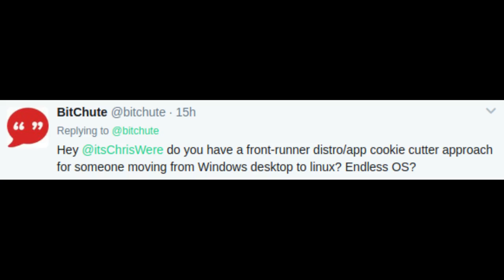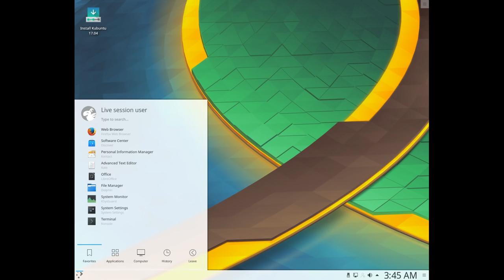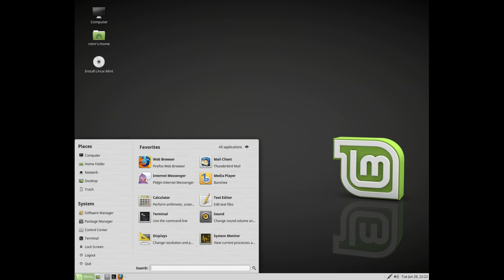The best GNU/Linux distribution for newcomers from Windows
Today, I share some thoughts on why I think Ubuntu Linux is the best GNU/Linux distribution for newcommers moving accros from Windows (and Mac).

"Ubuntu is a Debian-based Linux operating system for personal computers, tablets and smartphones, where Ubuntu Touch edition is used; and also runs network servers, usually with the Ubuntu Server edition, either on physical or virtual servers or with containers, that is with enterprise-class features; runs on the most popular architectures, including server-class ARM-based." From Wikipedia